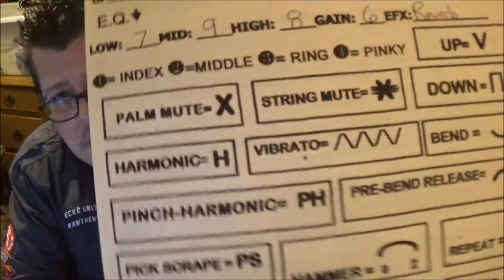Have Your Favorite Songs & Solos Transcribed - CVT Guitar Lessons by Mike Gross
Paid Service: Have your favorite songs & solos transcribed.Try a CVT or CT Guitar Lesson.
Mike Gross endorses Schecter Guitars.
This channel was designed to teach guitar to more people, in a manner that is ACCURATE & TRUE to the original song's form. I offer FREE Videos to everyone, however, I offer something unique that other instructors do not. "CVT GUITAR LESSONS" (Custom Video Tablature). Your song choice hand transcribed with accuracy as the goal.
Mike is also available for studio session work and touring.